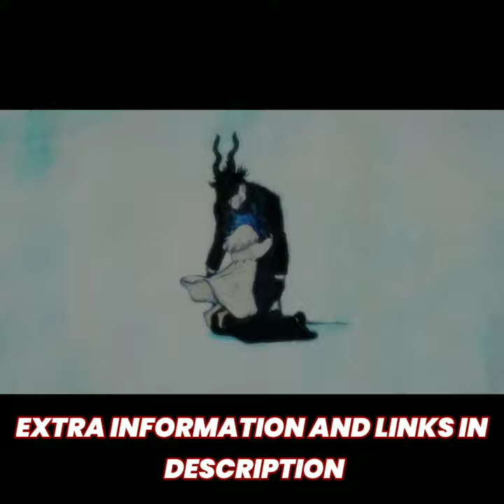Girl from the outside | Winter Upcoming Anime Movie Recommendation Hindi | AniShorts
Girl from outside winter upcoming anime movie recommendation in hindi

The girl from outside dark fantasy anime hai jo sardiyo me march 10 ko release ho rehi hai jise me dekhna chahta hu kyuki iss ki short film mujhe psnd aai and ab full length movie aa rehi hai  jis me hume esi duniya batai hui milegi jha insan and ye log jo serapit hai vo alag alag rehte hai ek din humari main character shiva jo insan hai ush ki mulakat inse hoti hai jinko shiva teacher ka naam deti hai and sath rehti hai jise iss pe problem aati hai jis k first look mtlb trailer ki link description me hai and extra information bhi
Peace.

Totsukuni no Shoujo (2022)
Based on a dark fantasy shounen manga by Nagabe.
Once upon a time, in a far, faraway place, there were two lands. The world was divided into an inner land and an outer land. People feared the outer land, inhabited by eerie beings, the carriers of curse. One day, on the border to the inner land inhabited by humans, one such being finds a girl on heaps of abandoned dead bodies. The girl says her name is Shiva and shows affection to the "being" who found her, calling him "Teacher."
This is a story of two people-one human, one inhuman- who linger in the hazy twilight that separates night